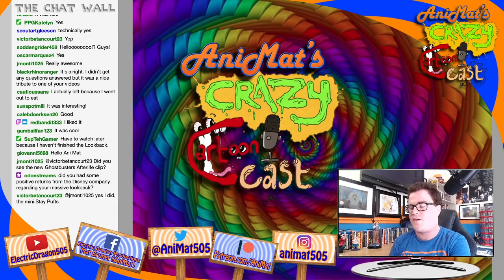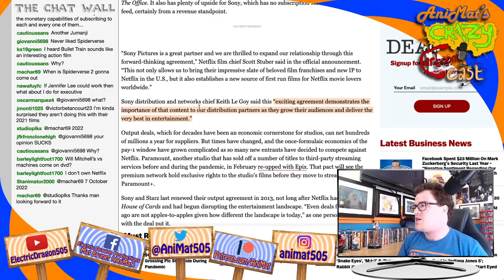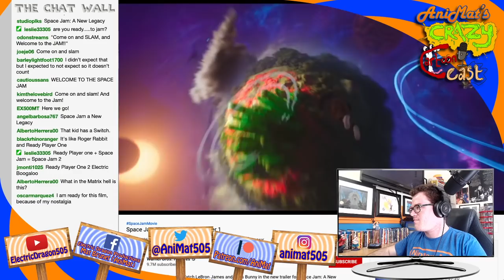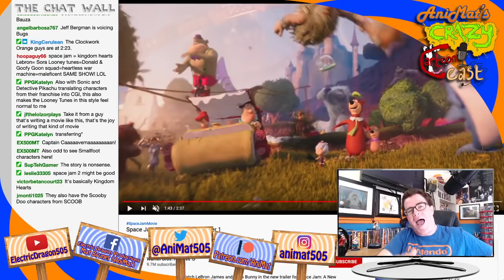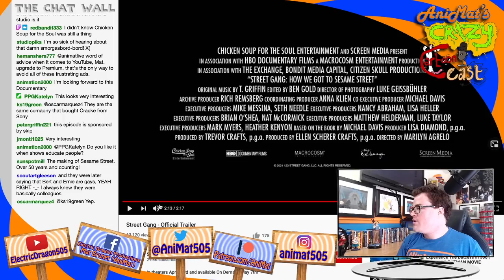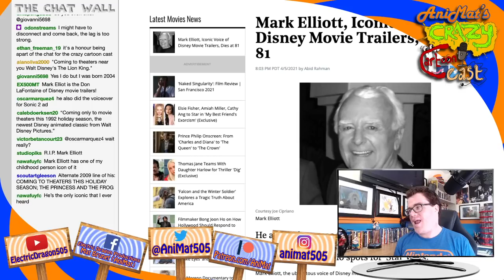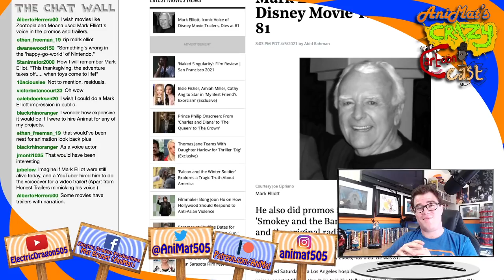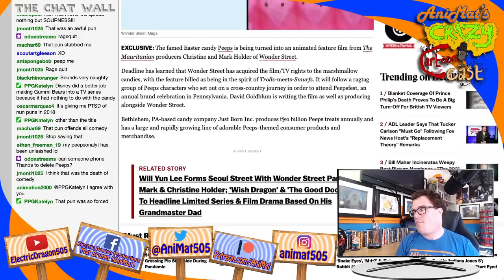Unleash Your Peepsonality | AniMat’s Crazy Cartoon Cast Ep. 151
Ever looked at one of your Easter candies and thought, “Y’know…this would make a great movie!”

Today’s episode includes:
• 3:25 Netflix is the exclusive streaming home of Sony Pictures
• 35:25 Warner Bros. released the trailer of Space Jam: A New Legacy
• 1:04:35 Screen Media Films released the trailer of Street Gang, a documentary about Sesame Street
• 1:21:24 Mark Elliott, the voice of Disney trailers (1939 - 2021)
• 1:51:56 Wonder Street is making an animated film based on the marshmallow candies Peeps